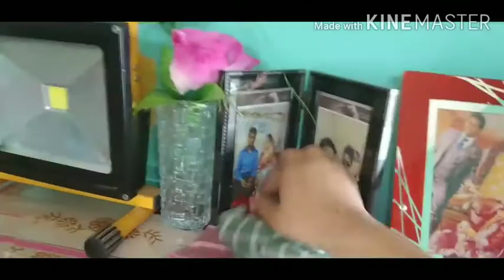ঘর গুছানো ও রান্নাবান্না।